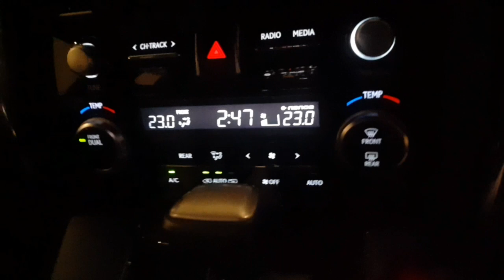kapag may darating na BAGYO? #24 @Bradfoot TV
@Bradfoot TV